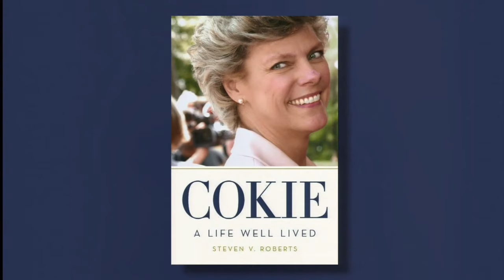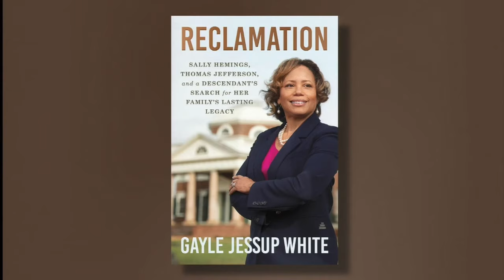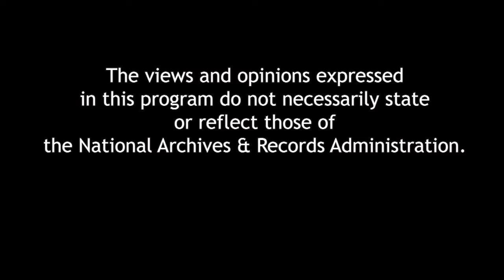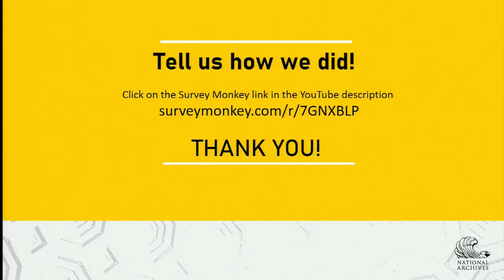Cokie: A Life Well Lived with Steve Roberts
In this loving tribute, and in honor of the extraordinary life and legacy of legendary journalist Cokie Roberts—called a trailblazer for women, author Steve Roberts, Cokie’s husband of 53 years and bestselling-coauthor, reflects not only on her many accomplishments, but on how she lived each day with a devotion to helping others. Through her visibility and celebrity, Cokie Roberts was an inspiration and a role model for innumerable women and girls. A fixture on national television and radio for more than 40 years, she also wrote five bestselling books focusing on the role of women in American history. Steve and Cokie’s daughter, author Rebecca Boggs Roberts, will join her father in conversation.